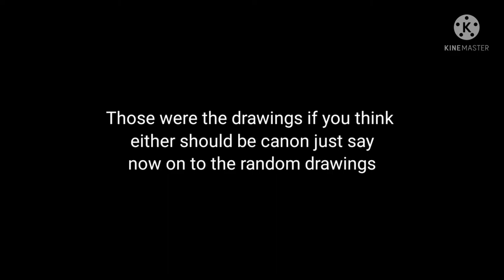was supposed to be a double speed paint but the videos got deleted so it's just a art show off cuz